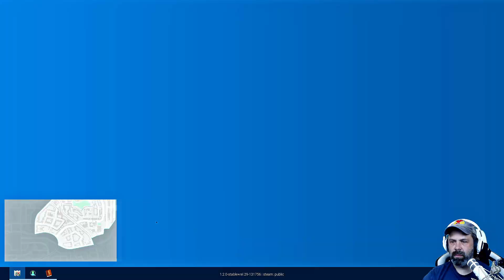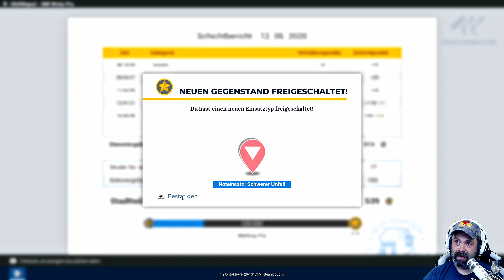POLICE SIMULATOR PATROL OFFICERS 👮 [S01E010] Zugekiffte Autofahrer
Willkommen in Brighton! Tritt dem Police Department dieser fiktiven US-amerikanischen Großstadt bei und erlebe in den Straßen der Metropole den abwechslungsreichen Alltag eines Streifen-Polizisten oder einer -Polizistin.